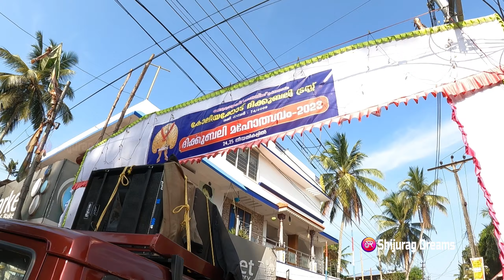കോലിയക്കോട് ദിക്കുബലി കൊടിമര ഘോഷയാത്ര 2023/Vellayani Amma / Koliyacode Thikkubali 2023